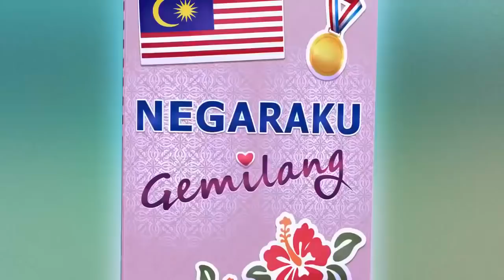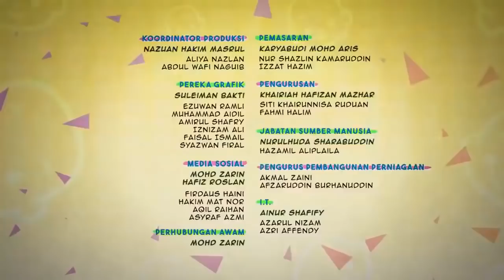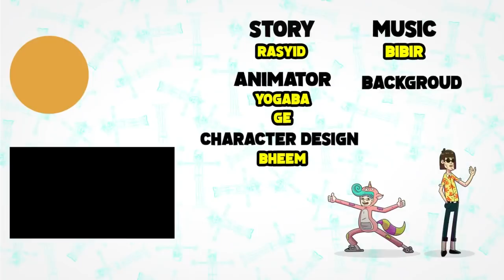Dugaan Puasa | FULL Episode Baru Upin & Ipin Musim 15 | Upin Ipin Terbaru 2022